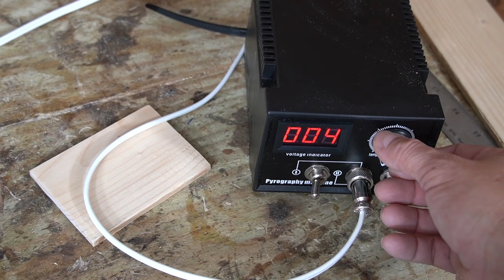Una Técnica Espectacular Para Grabar La Madera: El Pirograbado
En este vídeo les comparto una demostración del uso del pirógrafo, algunas cosas a tener en cuenta. Este vídeo será de ayuda para quienes quieren iniciarse en este arte. El pirograbado es el arte de grabar la madera o el cuero mediante la alta temperatura utilizando un lápiz quemador o Pirógrafo.
Pirógrafos que puedes Adquirir:
El que uso en este vídeo
Este es más fuerte